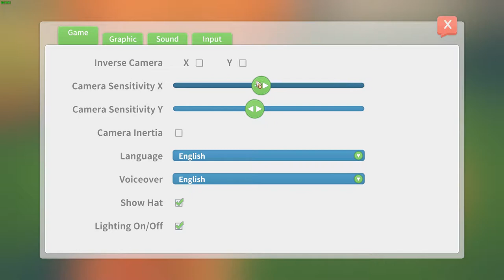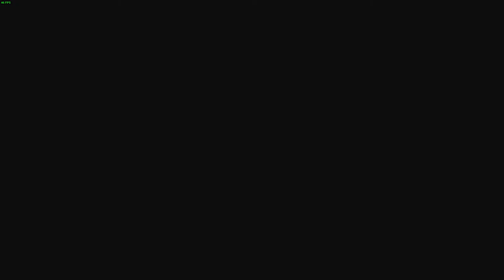My time at Portia episode 5 Bridge part 1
Welcome to this new episode of this let's play My time at Portia. In this episode, we are going to fix the bridge. We have the resources and the machines.